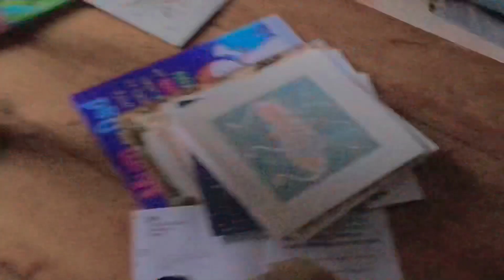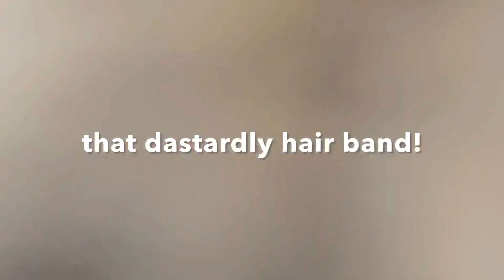Eric vs hair tie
Enjoy a few minutes of our eleven year old cat taking revenge on a random hair tie.

Eric is the best cat in the world (our opinion only) and not bad for his age.